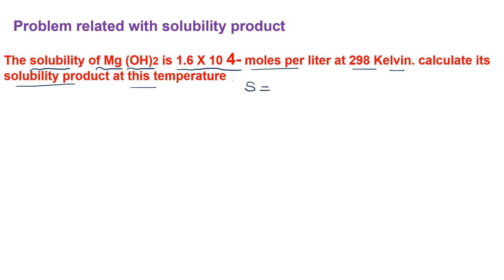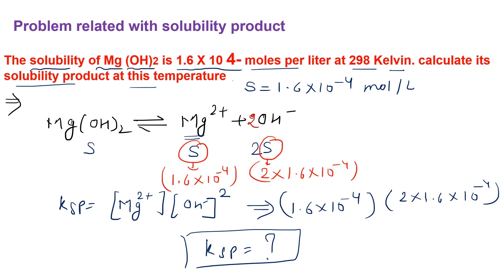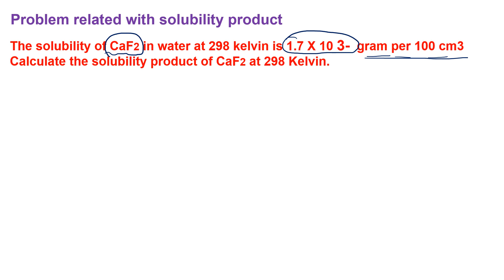Theory of qualitative and quantitative analysis || Tricks to Solve Solubility Product || A Regard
# solubility product
a regard
# csir net
# GATE
B.SC.2ND YEAR
solubility product || Theory of qualitative and quantitative analysis || a regard
Tricks to Solve Solubility Product (Ksp) and Solubility(s) Questions Easily
link for previous videos  of B.Sc.2nd year
link for lanthanide elements
Application and method of separation of lanthanides |,लैंथेनाइड की प्राप्ति तथा पृथक्क़रण a regard
easy way to learn chemistry with a regard